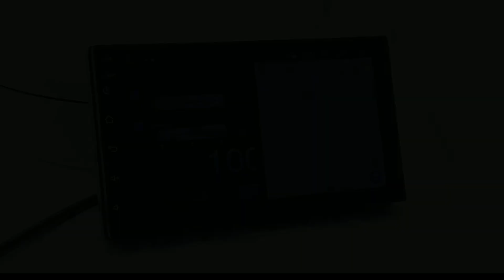Experience High-Quality Sound with Wemaer's Car Audio System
Car Audio System features high-quality speakers, amplifiers, and other components that deliver crystal-clear sound and deep bass, bringing your music to life like never before. Additionally, our product is designed with advanced connectivity options, including Bluetooth and USB interfaces, allowing you to easily connect your devices and play your favorite tunes.
Made from high-quality materials, our Car Audio System is both durable and reliable, ensuring consistent performance even under the most demanding conditions. Plus, with a user-friendly interface and easy installation process, our product can be quickly and easily integrated into any vehicle.
At Wemaer, we understand the importance of sound quality when it comes to your driving experience. That's why we've developed the Car Audio System - to provide drivers with a solution that enhances their entertainment, enjoyment, and overall driving experience.
Upgrade your car's sound system with Wemaer's Car Audio System today. With our commitment to quality and excellence, you can trust that our products will help you achieve the best possible outcomes while on the road.
If you know who needs to see it, share it.